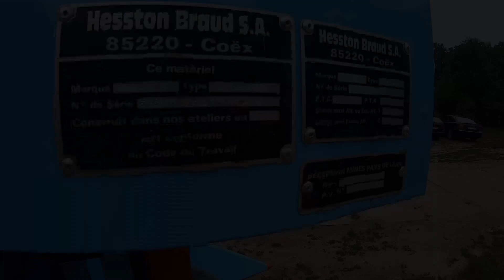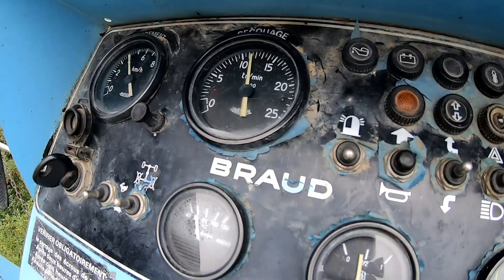Zniwa Porzeczkowe 2019 [Vlog#97] Zbiór Maszynowy Kombajnem Braud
Siemano. Kolejny Vlogas do obejrzenia. Kombajn Braud Rok produkcji 1992 Ogólnie kombajn przeznaczony jest do zbioru winogronu, ale po małych przeróbkach jak widać daję rade i w porzeczkach :) Pozdrawiamy Całą Ekipę :)